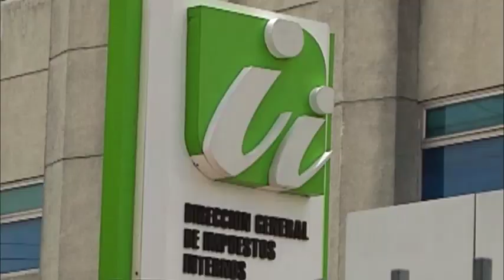ANADIVE, ASOCIVU) y ADECI solicitan flexibilizar aplicación Norma No. 06-2022